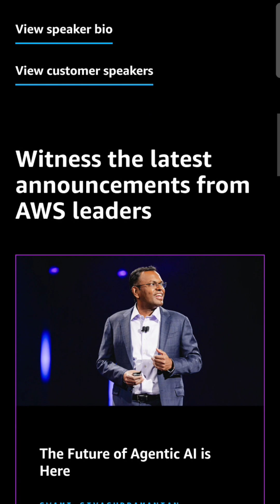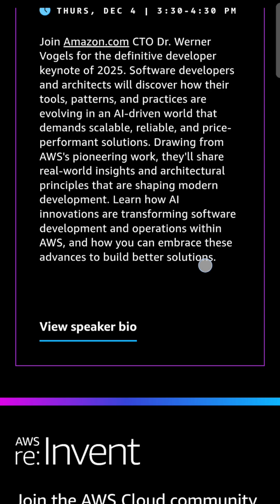AWS re:Invent 2025 Keynotes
AWS reInvent 2025 Keynotes
AWS Reinvent 2025 - 1 to 5 Dec 2025 - Las Vegas, Navada, USA